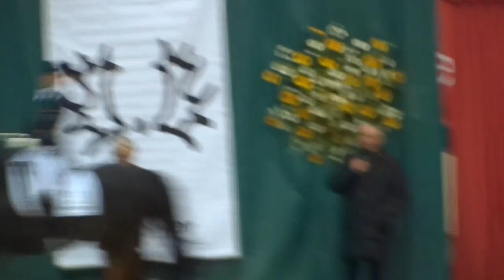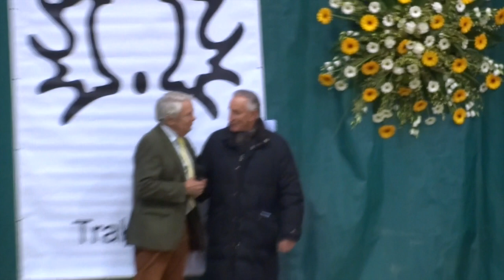Klaus und Anabel Balkenhol (Münster, 2015)